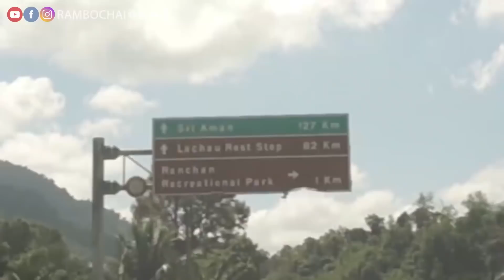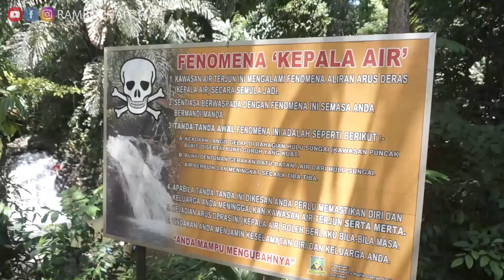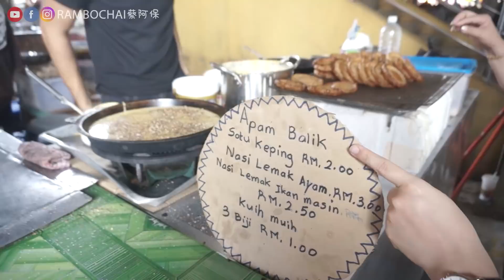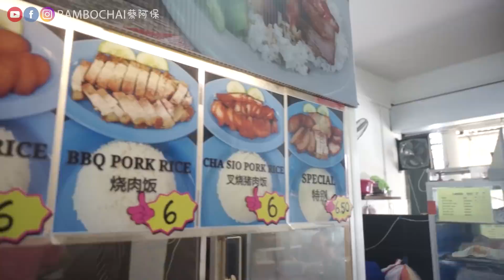SERIAN Rachan Waterfall 道地一日游瀑布！ClickBait King | 阿保Vlog² 29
【阿保VLOG910】SERIAN 道地一日游瀑布！我是ClickBait King？！弄到我的水是烧？热？烫？还是冰？Rachan WaterFall 西连 砂拉越。道地旅游！ 一个玩水的好去处~ 和家人的【日常】去西连 Serian，回应保镖以及酸民的留言，(下面還有東西看喔！)
瀑布。A Place you must know ~